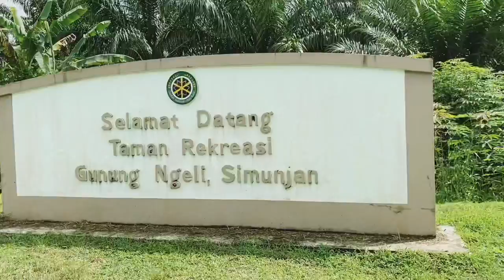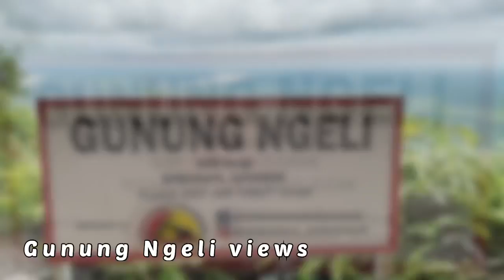View Gunung Sadong dan Gunung Ngeli, simunjan, Sarawak